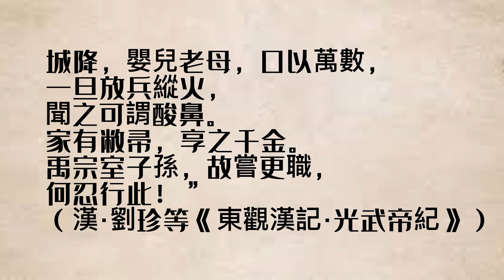刘秀的逆袭--东汉统一战争/刘秀生平最惨败仗，亲眼目睹二姐被杀/得陇望蜀，敝帚自珍，糟糠之妻。。这些成语都与刘秀有关/度田令是成功了吗？/强项令董宣，原来是一个酷吏